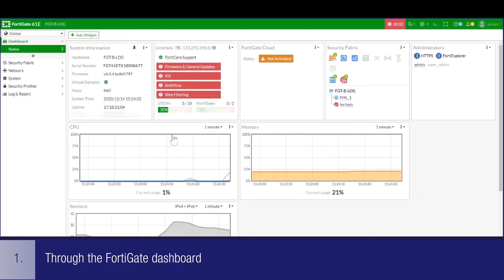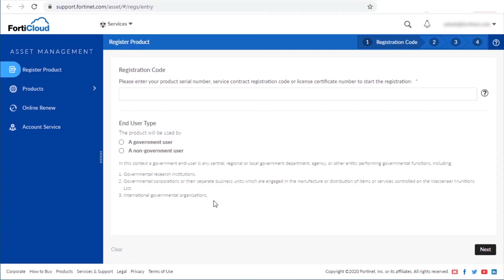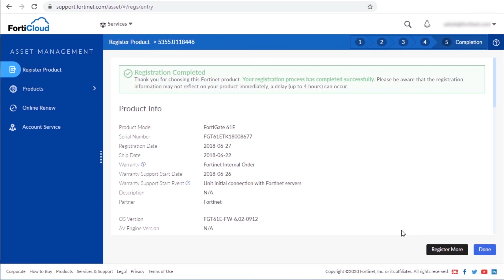How to Purchase or Renew FortiGuard Services (6.4)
This video will show how to buy & apply the FortiGuard service license received from your reseller to your FortiCare account and FortiGate.